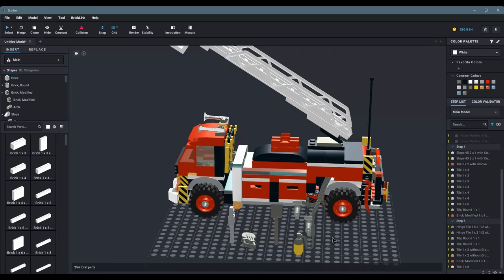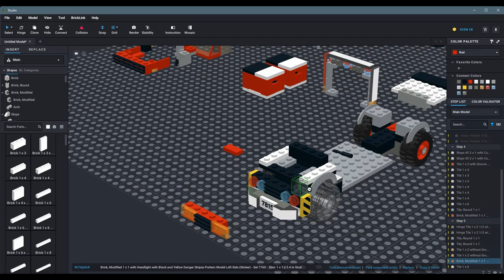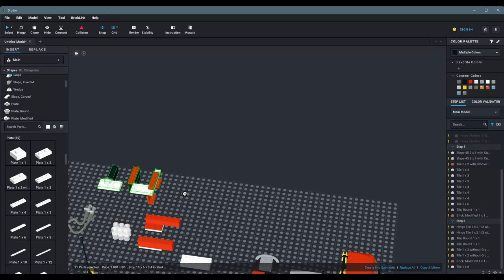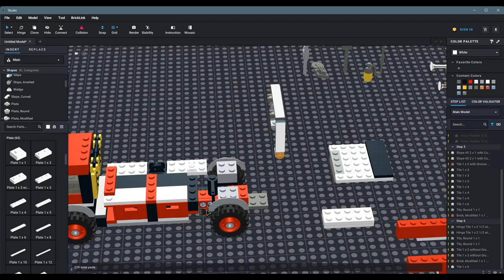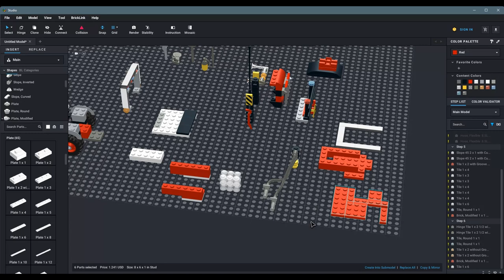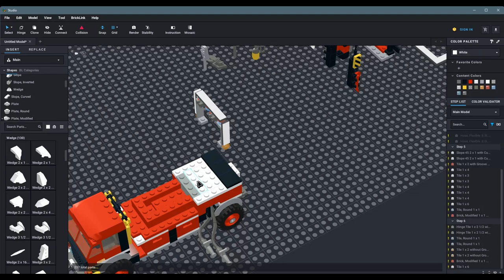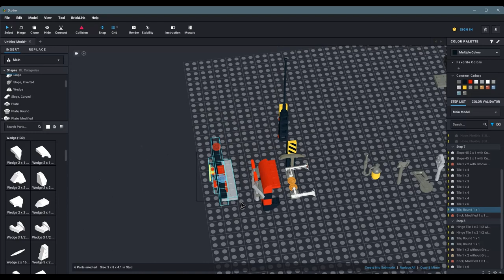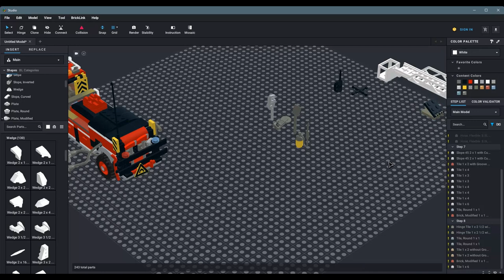LEGO Fire Truck Tutorial | How to Build a Custom Fire Truck in BrickLink Studio 2.0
"Learn how to build a custom LEGO Fire Truck in BrickLink Studio 2.0 with this step-by-step tutorial! I'll guide you through the entire process, from selecting the right parts to creating a fully detailed and functional fire truck. Perfect for adding to your LEGO city or as a standalone model, this build is great for both beginners and experienced builders.